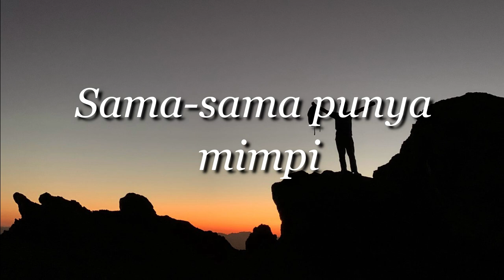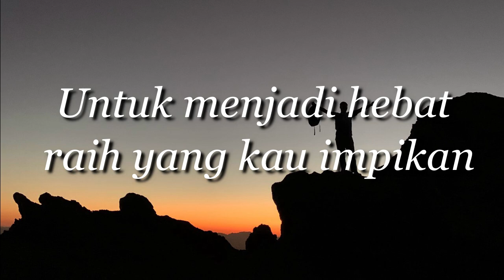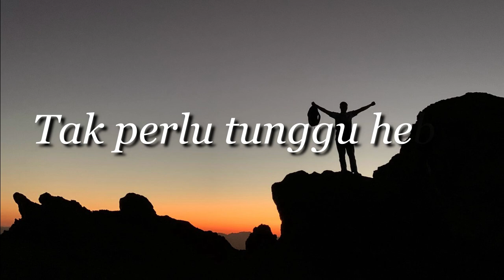Coboy Junior - Terhebat ( Lirik )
Lirik
Hey kawan
Pasti kau dan aku sama, sama-sama punya takut
Takut tuk mencoba dan gagal, tapi...
Hey kawan
Pasti kau dan aku sama, sama-sama punya mimpi
Mimpi tuk menjadi berarti karena
Harus kita taklukan, bersama lawan rintangan
Tuk jadikan dunia ini lebih indah
Tak perlu tunggu hebat
(Untuk berani memulai apa yang kau impikan)
Hanya perlu memulai (untuk menjadi hebat raih yang kau impikan)
Seperti singa yang menerjang semua rintangan tanpa rasa takut
Yakini bahwa kamu kamu kamu kamu terhebat
Hey kawan